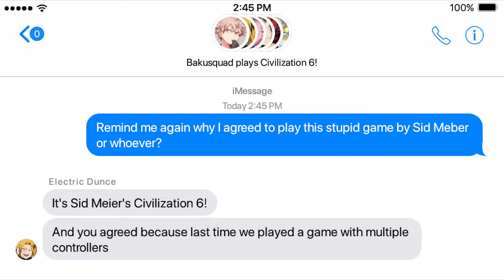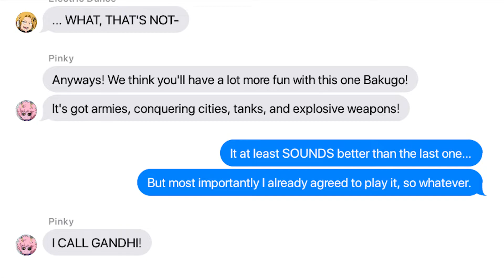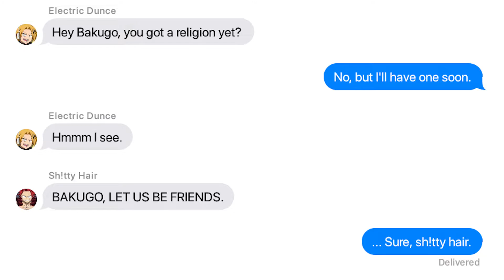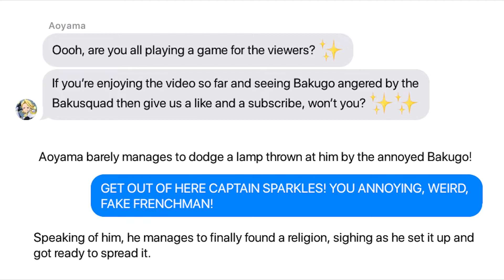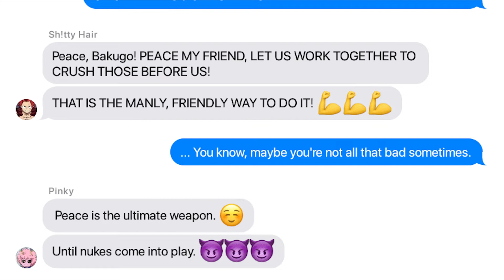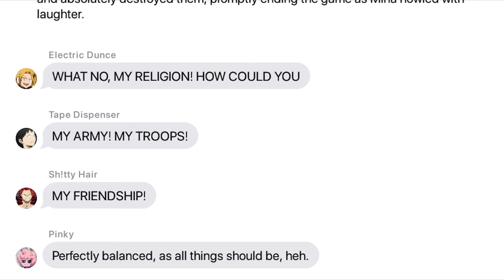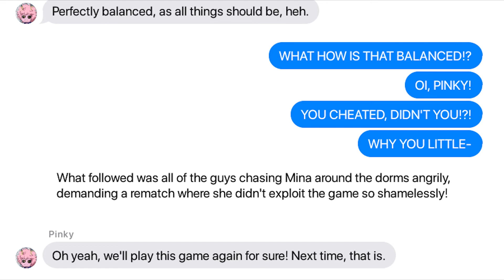Bakugo's ANGRY AGAIN - Mina's Turned EVIL!?! | MHA Texts | BNHA Texts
The Bakusquad are having a gaming night, featuring the game Civilization 6! But why is Mina acting like Gandhi, and Kirishima like Gilgamesh. ? Oh boy, here we go again...

The art used for Mina in the thumbnail is by a user named Karita-chan!